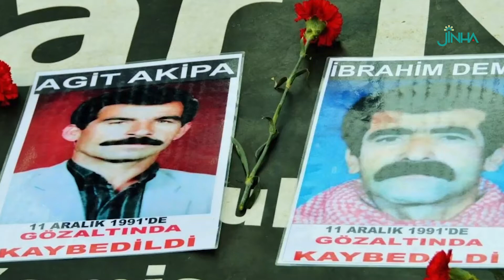Cumartesi Anneleri 871'nci hafta